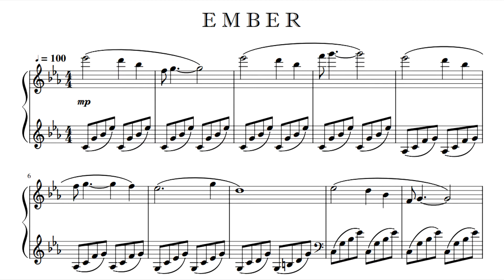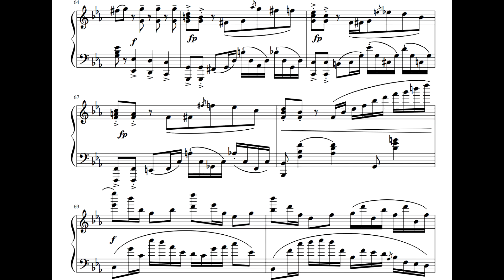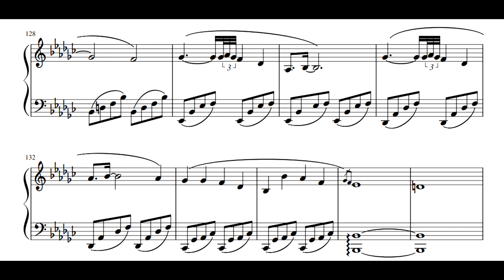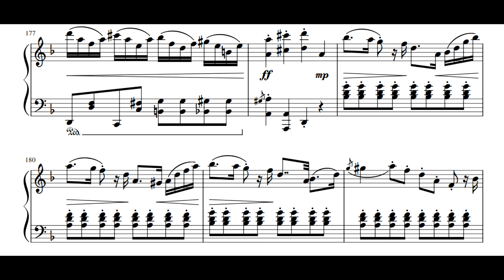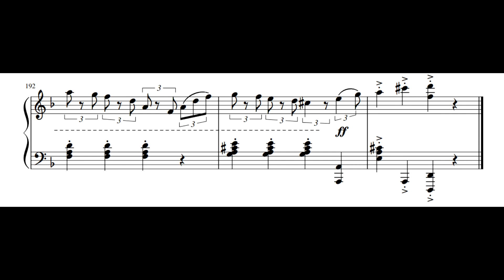[작곡] 0010 Impromptu C minor "Embers" (불씨)